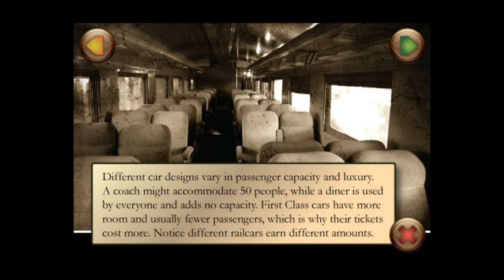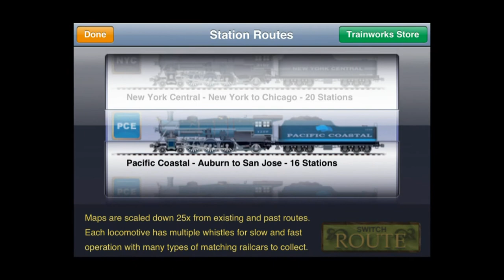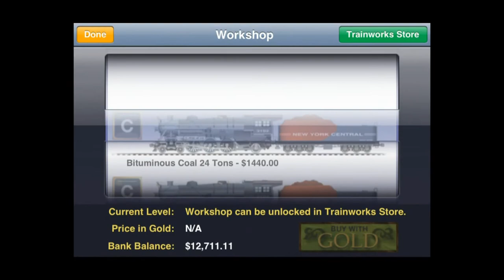American Trainworks - iPhone/iPod Touch/iPad - HD Gameplay Trailer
American Trainworks by Atom Media

From nearly a hundred years ago, see and hear the mighty engine thunder down the tracks. Illustrations and animations were drawn to represent as much historical detail when possible. All audio is authentic and original and takes you back to a golden age when steam powered railroads were a part of everyday life.

American Trainworks features some of the most famous and greatest railroads America has ever known including: the Crescent Limited, the Southern Railway & the New York Central. Other routes and railroads pay homage to the great Southern Pacific and the Missouri Kansas Texas Railroads.

You can learn many of the skills to drive a real steam locomotive. I should know, I drove my first steam engine at 19 years old. It takes knowledge and skills to start and stop your train, but you can do it with some practice. When you need it, a 16 page Engineer Guide explains some of the basics about how a steam engine works and how to operate it.

Get off to a good start with a brand new locomotive right out of the factory with all the bells and whistles, plus a bonus $20,000 in Railroad Gold to buy a few passenger cars or engine upgrades.

Expansion Options:
Five Railroads - locomotives, whistles, railcars and maps
Workshop - allows engine upgrades and fuel tracking
Advanced Controls - hop on hop off, pano-cam , train locator and more
Railroad Gold -- sometimes it takes money to make money

Engineers Wanted!
Young and old apply within and welcome aboard!